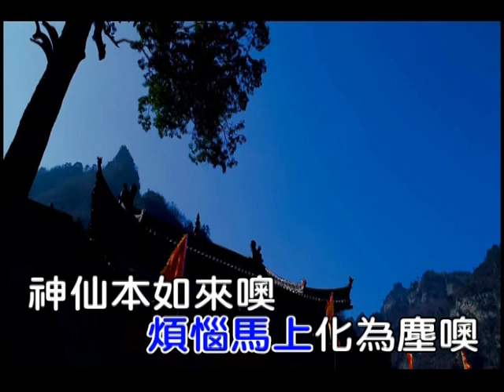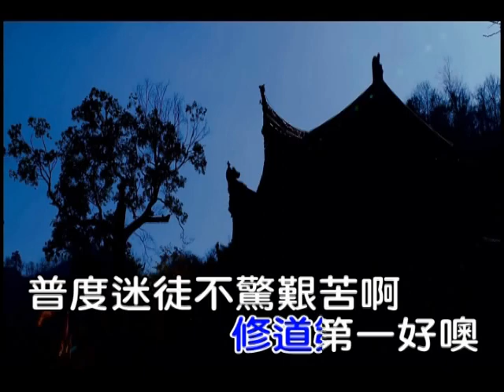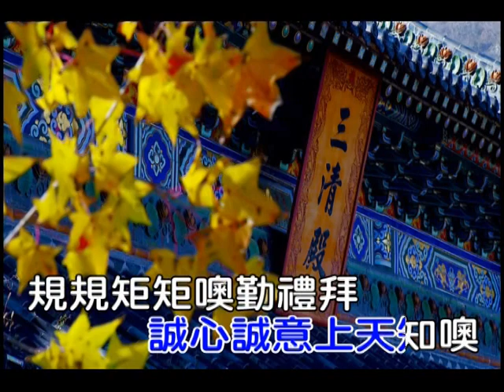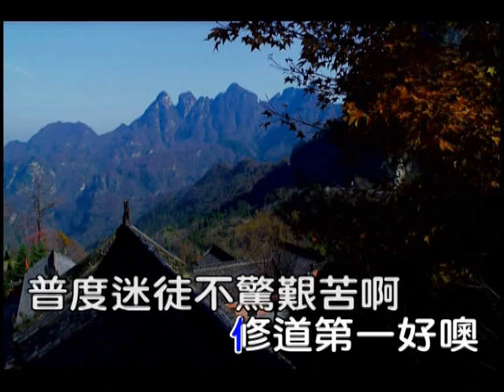bAm來 學 佛(弄 獅)(演奏-男)